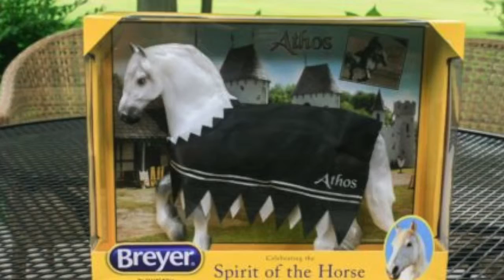My favorite breyer models of breyerfest 2014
These are my favorite breyer models of Breyerfest 2014.